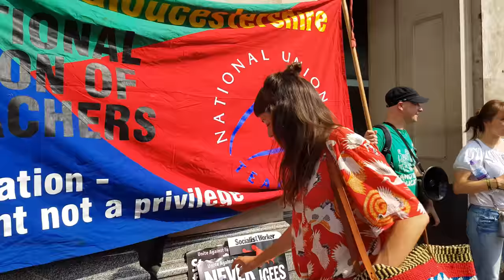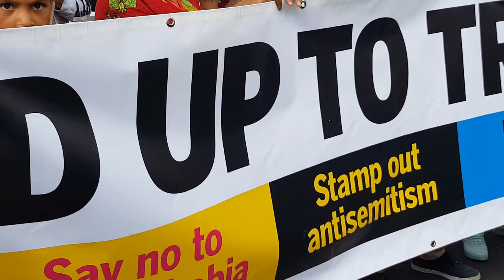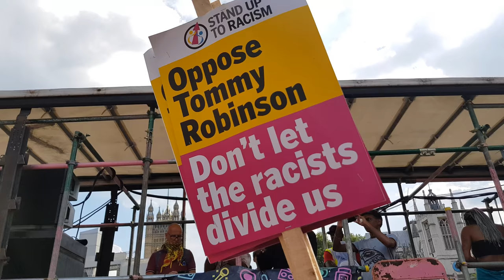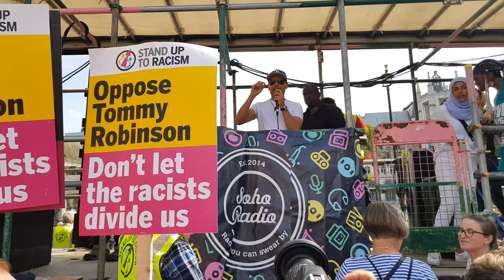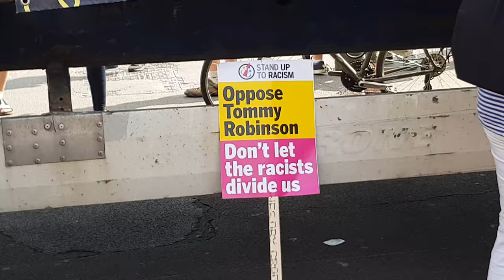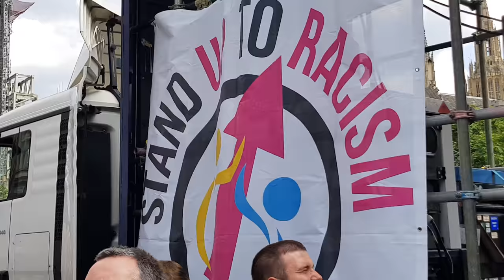Stand Up To Racism and Unite Against Fascism Speakers ~ 4K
The racist right in Britain are using the "Free Tommy Robinson" campaign and the visit of Donald Trump to reorganise and grow, backed by international racist and far-right figures such as Steve Bannon and Geert Wilders.

On June 9th, they mobilised around 15,000 people in Central London, where Nazi salutes, violence and the most virulent Islamophobia were on show.

On 14th July they have called their next protest in London. That day, we will be organising a peaceful anti-racist event bringing together the broadest possible opposition to their politics of hate

Supported by unions UNITE, UNISON, GMB, NEU, PCS, CWU, FBU, RMT, TSSA, ASLEF, NAPO, POA plus many faith & campaign groups

A counter-Robinson protest organised by Stand Up to Racism was held in Parliament Square on Saturday. Organisers said they had been prevented by police from staging speeches. Figures including MEPs Claude Moraes and Jean Lambert had been expected to speak.

Details

• ASSEMBLE between 1 and 2 pm at Old Palace Yard, Westminster
• MARCH 2 pm to Whitehall

Both the pro and anti- Tommy Robinson demonstrations ended at about 5pm, police said.